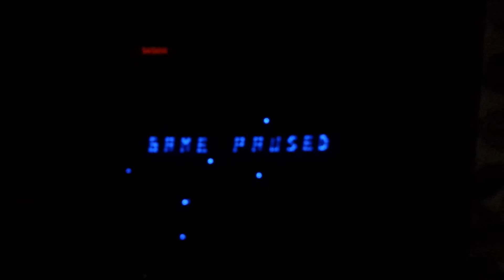"Vectrexians" High Score (May 16th 2014)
Got to Level 16 with a score of 50.500 points.
Trying my hardest to get to the cutscene at the end of Level 20 in the awesome homebrew Vectrex game "Vectrexians".
An amazing tribute to "Galaxians" by Kristof Tuts.
Default difficulty setting (#1).